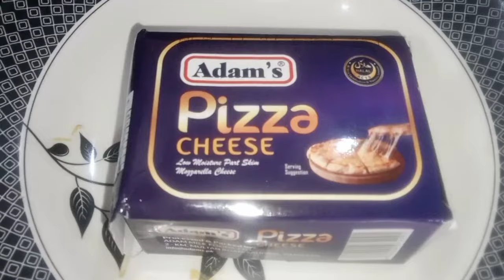Iftar with my Husband ❤️ Cheese Ball Quick Recipe || Ramadan Mubarak To All